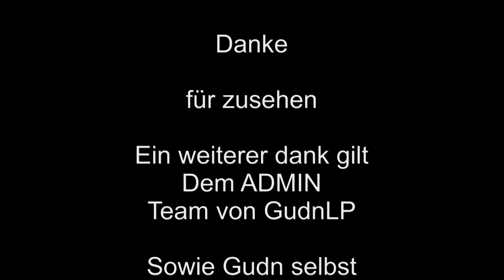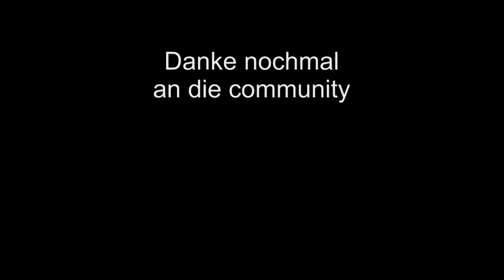Courseplay Tutorial teil 5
Hoffe das ich euch den Courseplay mod verständlich erklärt habe

Falls ihr mit mir Spielen wollt bin ich Auf folgenden TS Servern anzutreffen
GudnLP Community
ts.gudnlp.de:4444
Psychogamer
psychogamer.de
Dort findet man eigendlich immer jemand zum zocken